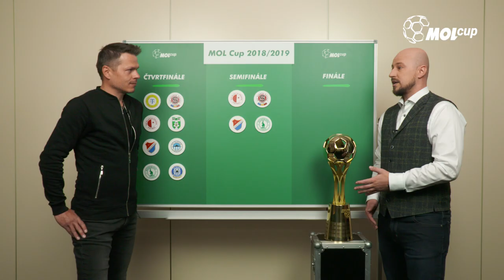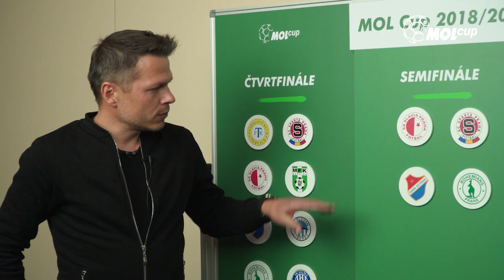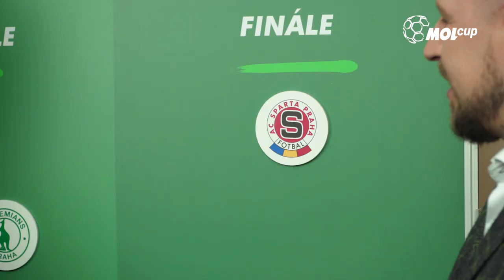Libor Sionko tipuje semifinále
Ve čtvrtfinálové tipovačce uhodl Libor Sionko všechny postupující týmy. Podaří se mu to i tentokrát? 🤔 Napište nám do komentářů váš tip na přesné výsledky semifinálových zápasů a vyhrajte šálu svého oblíbeného klubu 🧣